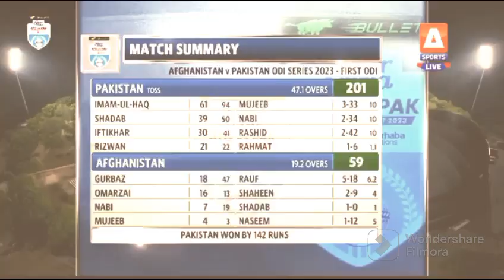PAk Vs AFG match highlights |Pakistan vs Afghanistan 1st ODI match highlights |Full Highlights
In this Video I am going to show you PAK Vs AFG match highlights. These highlights are today match highlights which is Pakistan vs Afghanistan 1st ODI match highlights and full highlights.

PAk Vs AFG match highlights
Pakistan vs Afghanistan 1st ODI match highlights
Full highlights

Full highlights

Full highlights

1)pak vs afghanistan highlights
2)pakistan vs afghanistan 1st odi full match highlights
3)pakistan vs afghanistan
4)pak vs afg
5)pakistan vs afghanistan 2023
6)pak vs afg 1st odi match live